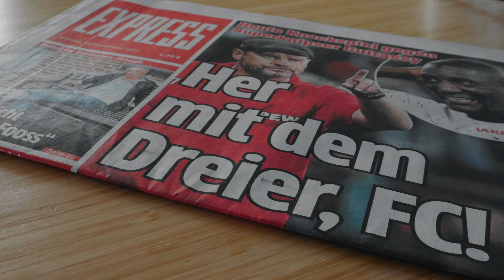Höhenflug & Florian Krüger - Alles gut (official Video)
Das ReimKollektiv präsentiert das offizielle Video zu "Alles gut".

Unser Album "Dachboden" findest du bei allen gängigen Streaming-Diensten und als Download auf iTunes.

Interpreten:
Höhenflug

Schnitt: Sebastian Henseler
Color-Grading: Sebastian Henseler & Florian Krüger

Besonderer Dank an Nadine, Dominic & Marc.